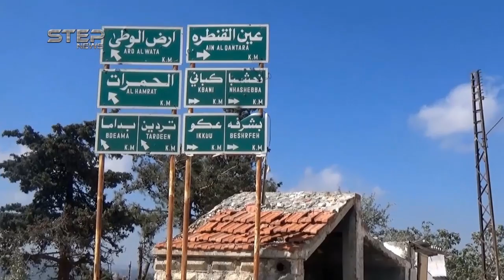الضيعة .... انتاج وكالة ستيب نيوز